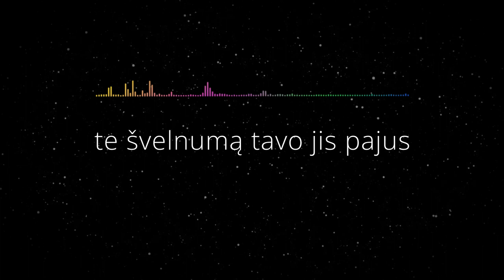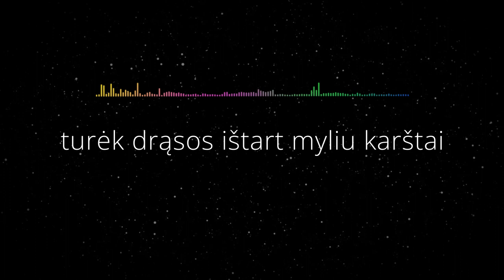Rosita Čivilytė ir Rūta Ščiogolevaitė - Meilės Netylėk (Lyric Video). Auksinis Balsas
meilę
taip bijau prisipažint
ką jis pamanys
jei bijau pakelt akis
oooh

jeigu
jo mintis užvaldžiusi kita
gal jis myli ją
būsiu atstumta
nieko neverta
ką daryt tada

aš žinau
tuo keliu ir aš ėjau
ir dabar kartoju tau
jei nebūsi atvira
meilė liks neatrasta

drąsiai
drąsiai išsakyk jausmus
pakelk akis
težino jis

parodyk
saulės kelią į žvaigždes
atverk duris į savo širdį
meilė tavo lūpomis kalbės

paliesk jį
te švelnumą tavo jis pajus
ir meilės nebeslėpk
daugiau nebekentėk
tik ištarta tiesa
leis tapti tau laisva

aš myliu
šiuo jausmu aš gyvenu
jei nebūsi atvira
meilė liks neatrasta

drąsiai
drąsiai išsakyk jausmus
pakelk akis
težino jis

oooh
meilė nenugalima
ji laimėti sutverta
jos tikrai esu verta

oooh
savo sieloj leisk jai būti amžinai
aš eisiu meilės pasitikt
pakilt aukštai ir nenukrist
turėk drąsos ištart myliu karštai

drąsiai
drąsiai išsakyk jausmus
pakelk akis
težino jis

oooooh
meilės netylėk

(W. Afanasieff / D. Foster / L. Thompson / R. Zemkauskas)